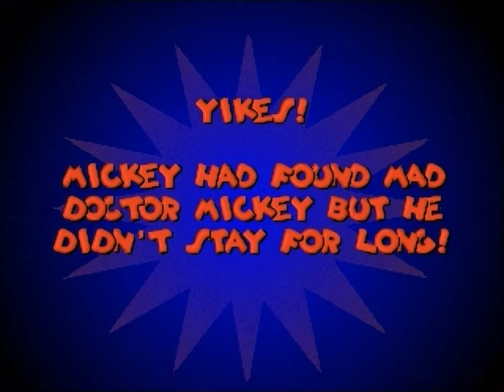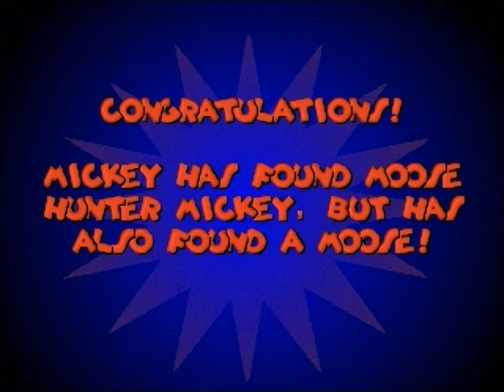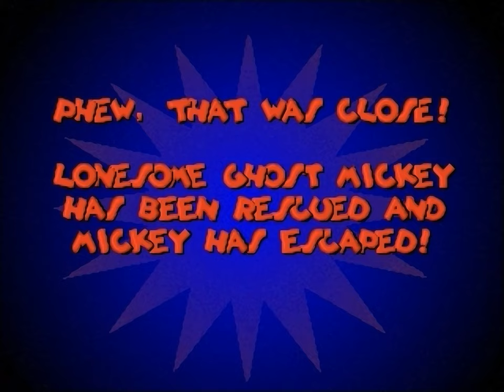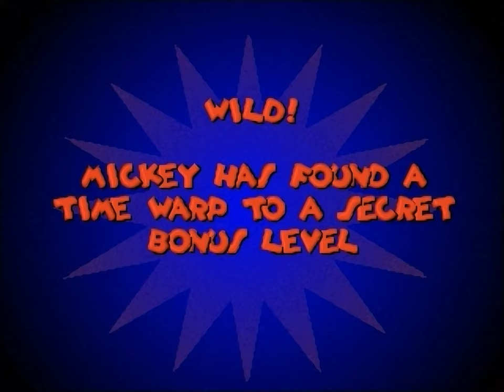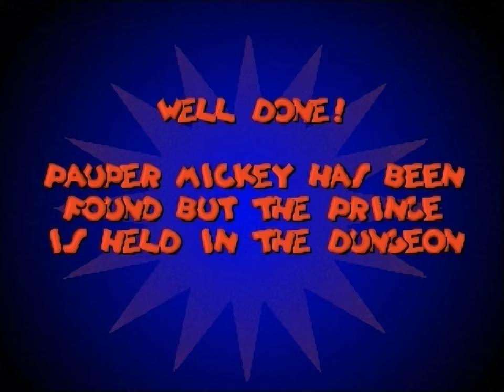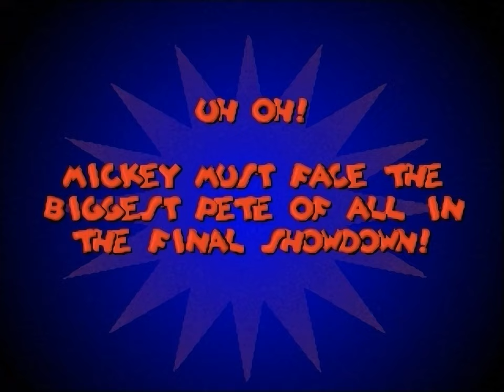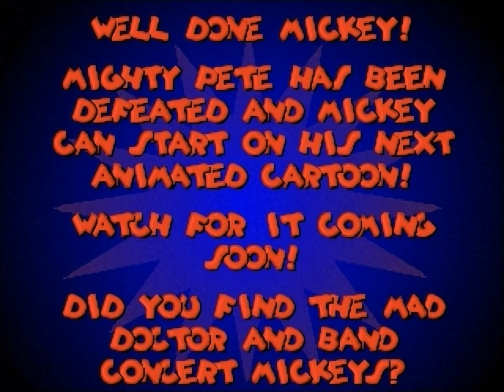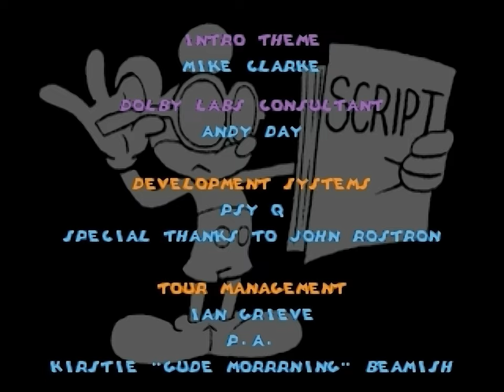Mickey's Wild Adventure (Mickey Mania) | PlayStation 1 | Full Game [Upscaled to 4K using xBRz]